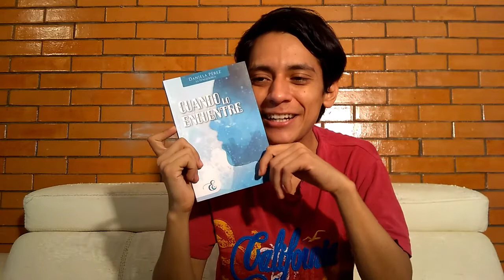¡Desayuné con La Pereztroica! (Storytime) - Norberto Díaz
Hola, hola! Chavos!.

El día de hoy les traigo este Storytime de un sueño que me pasó y que se hizo realidad, espero que me apoyen compartiendo el vídeo y con un like, los amo.